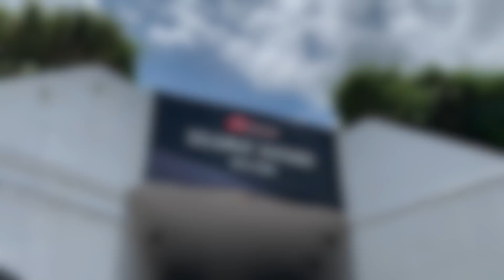Race To Survive !!! apa yg buat team tu juara? rahsia team cubprix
documentary about winning team at cub prix